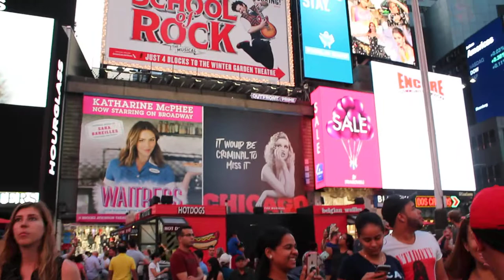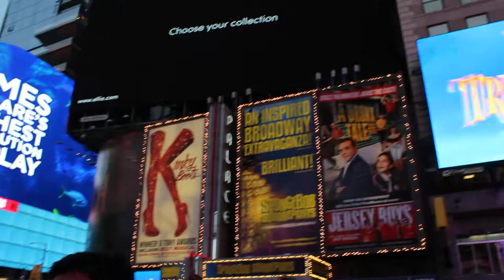TIMES SQUARE, NEWYORK CITY ON JULY 13,2018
TIMES SQUARE , NEWYORK CITY VISITING ON JULY 13, 2018 BY V NAGESWARA RAO & D SATISH FAMILIES